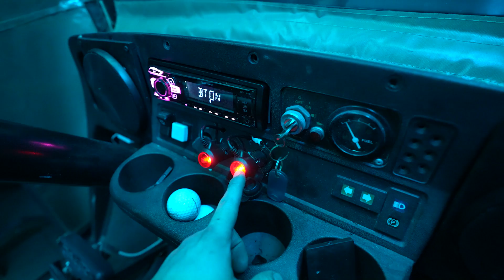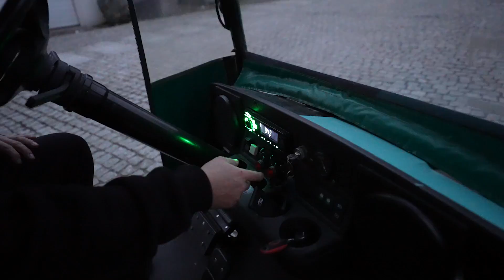PIERWSZY TUNING MELEXA! *Sprawdzam czy driftuje*